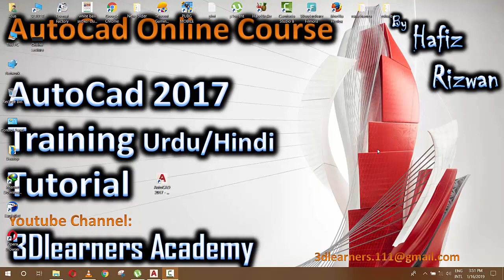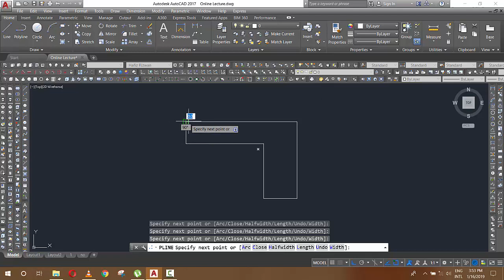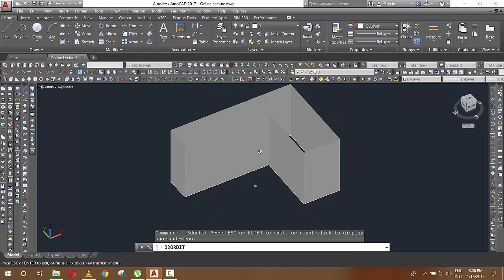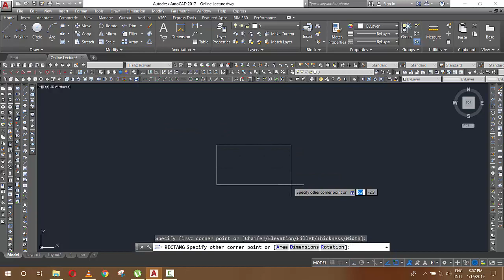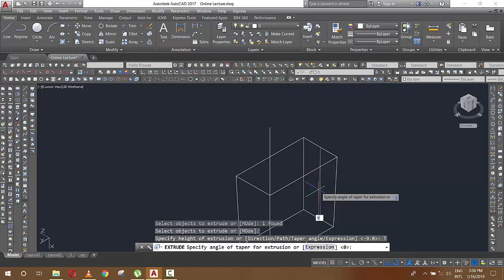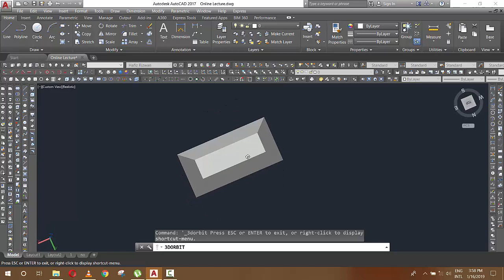AutoCAD 3D Modeling - Tutorial for Beginners Urdu Hindi Part 27| AutoCad Online Course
Complete Step by Step Autocad 2017 training course

AutoCAD 3D Modeling - Tutorial for Beginners Urdu Hindi Part 26| AutoCad Online Course

how to make a helical gear in Autocad 2017 and 2018 making helical gear || 3Dlearners Academy

autocad 2d,autocad 3d,autocad tutorials in hindi,autocad 3d house,
autocad tutorial in urdu hindi part1 2d and 3d
,autocad tutorial in hindi,autocad tutorials in urdu,autocad 3d tutorials,
autocad 3d tutorial in urdu hindi,autocad 3d tutorial in hindi,
autocad 2017 tutorial,autocad 3d tutorial in urdu